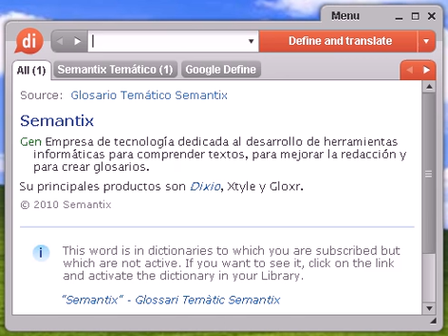Definición de adiposidad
adiposidad, diccionario, definición, significado, español, castellano, dixio, adiposidades